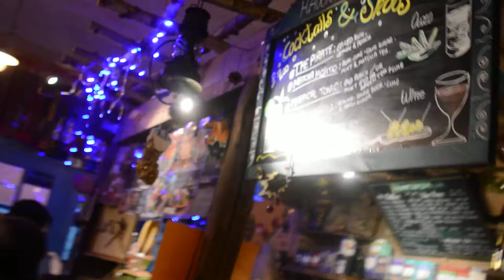Singing and playing for Hawraman Cafe